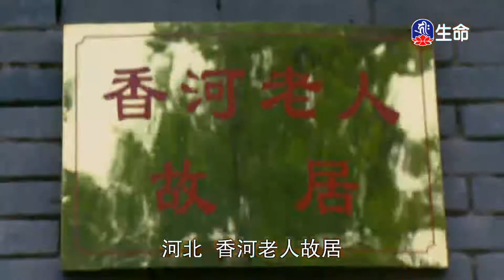彩虹之路(4)傳喜法師-1_傳喜法師弘法行_(lifetv_20220722_00:00)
傳喜法師弘法行_彩虹之路(4)傳喜法師。